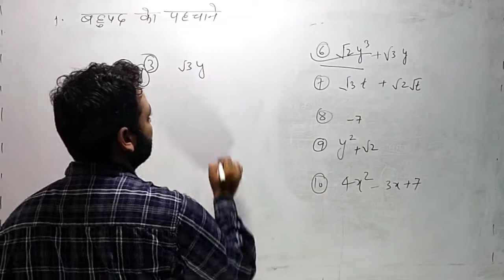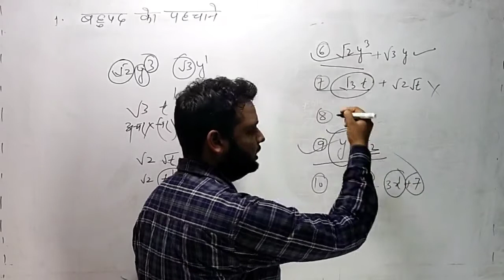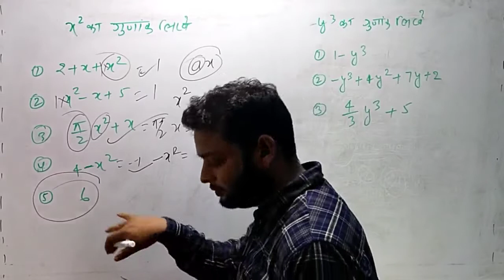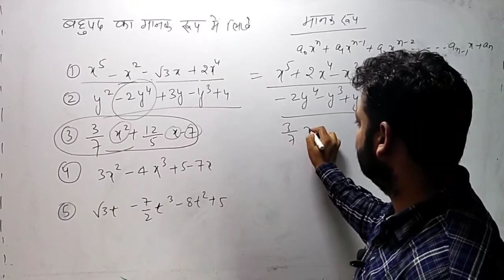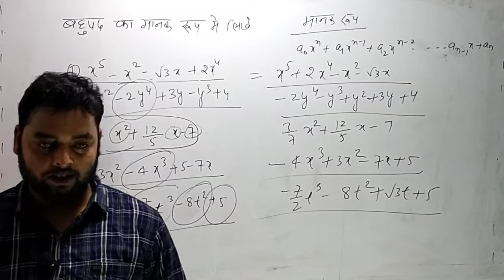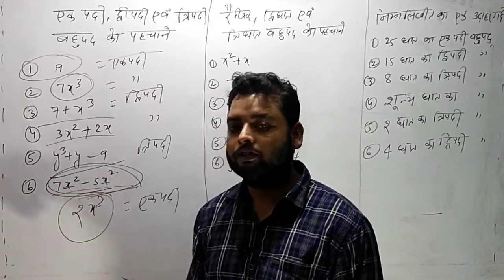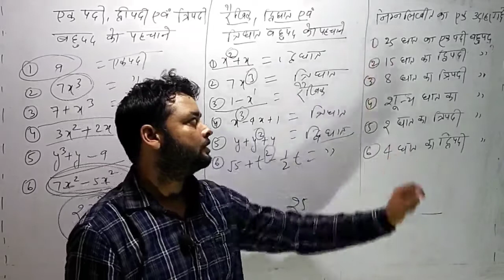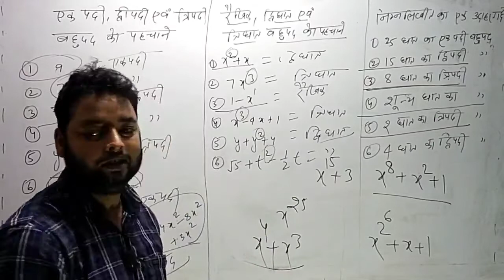बहुपद ||Polynomial||Lecture-4||Class-9th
Class ninth Bihar board Maths